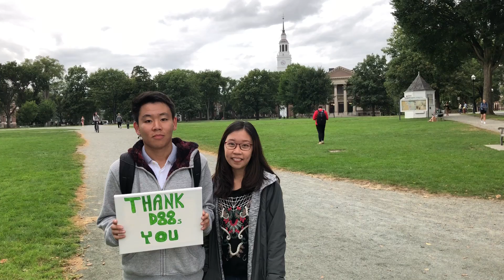THANK YOU D88s Individual Clip 45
Current Dartmouth College students thank the Class of 1988 for their donations to the Dartmouth College Fund, which supports financial aid for a majority of Dartmouth students, and which subsidizes tuition costs for all students.